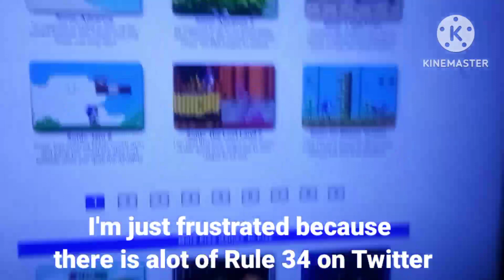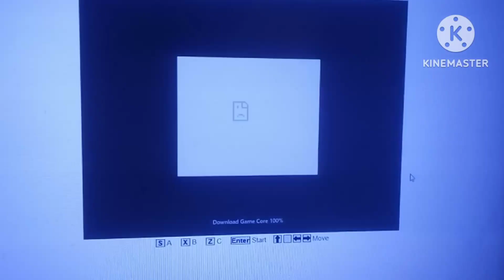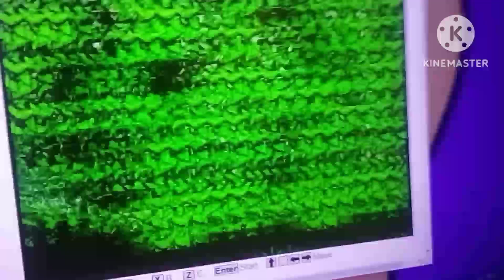Sonic Gaming Sonic Hedgehog Plays Sonic 3 While Talking About Rule 34 (Gaming & Speech Video)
Hey Squad I am here with this video today i will be giving a speech while I play this game cause of YouTube Team they will false strike U for over hate videos when this video is not I will be also addressing the Rule 34 issue that has been going on In twitter which Twitter refuses to take action and make the platform better We have to take a stand let our voices be heard let's show twitter we do not like Rule 34 this has gotten out of control and it needs to be addressed please share this video if u hate rule 34 like me i bet all of u do but comment below of what are your thoughts about it.